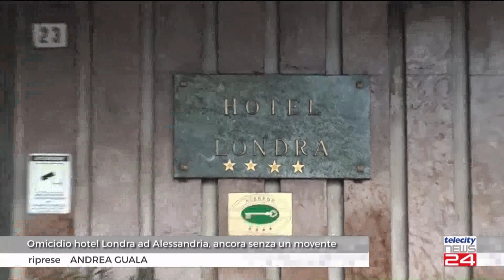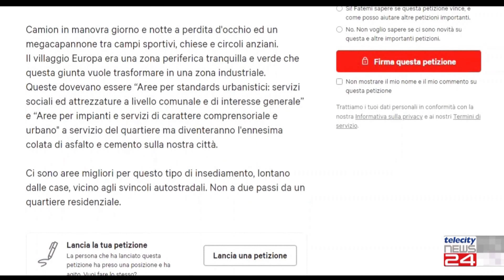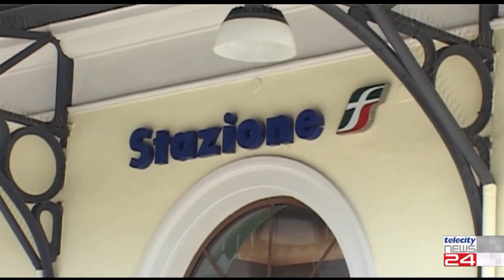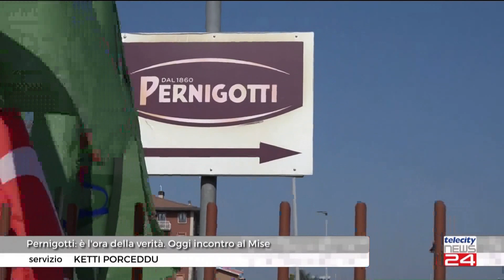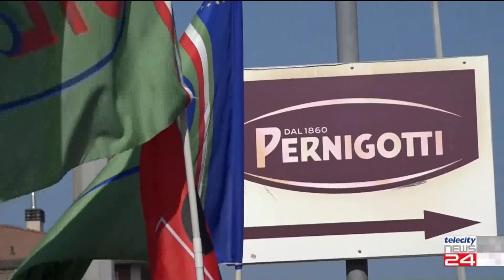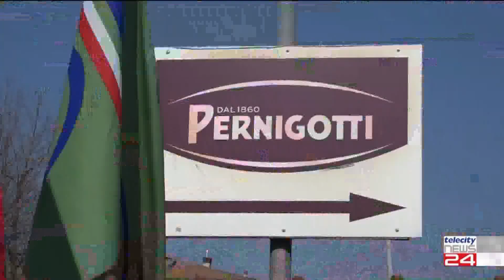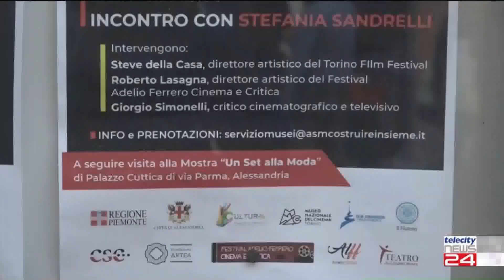TG del 10/05/2022 - Edizione delle 12:30